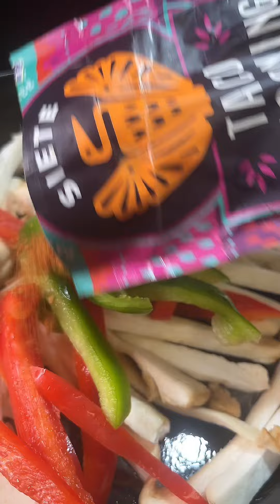Lunch For My Kiddos lunchideas meatless quesadilla oystermushrooms mushroom #foodie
Lunch For My Kiddos lunchideas meatless quesadilla oystermushrooms mushroom mushrooms fypage fypシ゚viral

Link to My seasonings in bio.

Everything I use in the kitchen is linked In Bio, click Amazon storefront